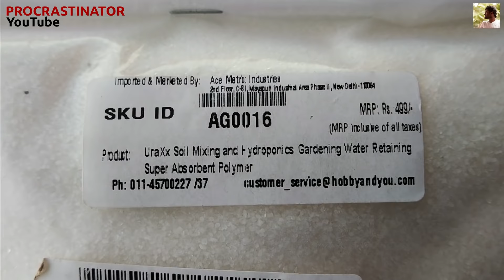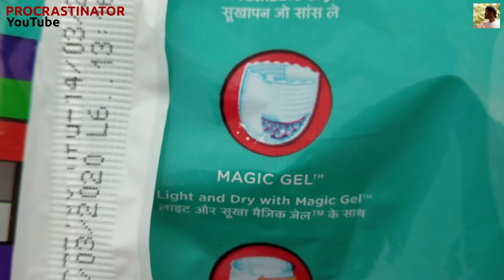Making "SNOW" at Home | அது எப்படி சாத்தியம் ?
Sodium poly acrylate